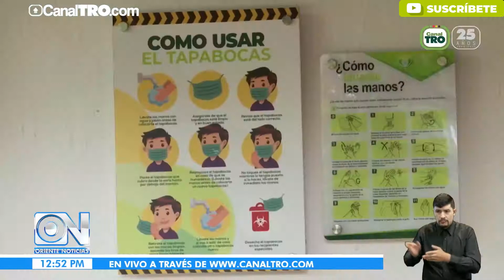Algunos colegios privados de Cúcuta están listos para iniciar clases con alternancia